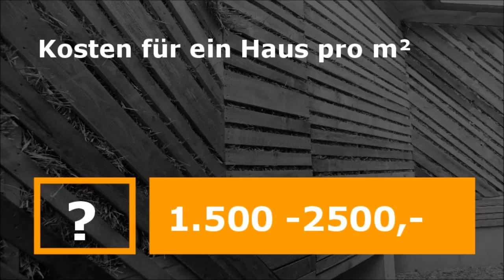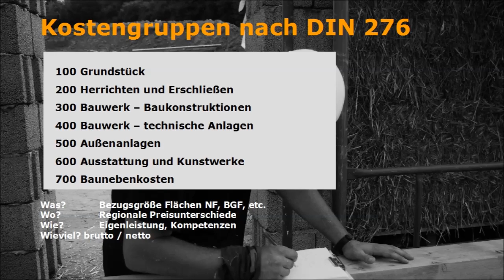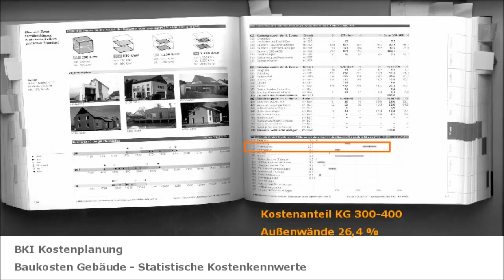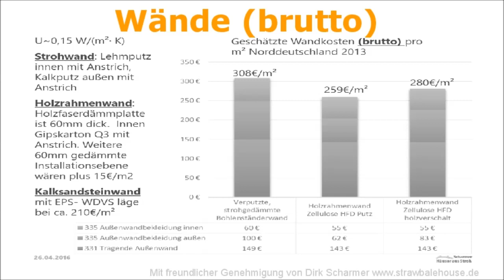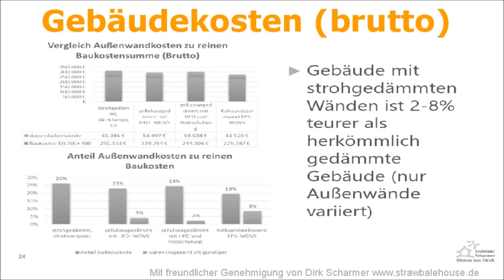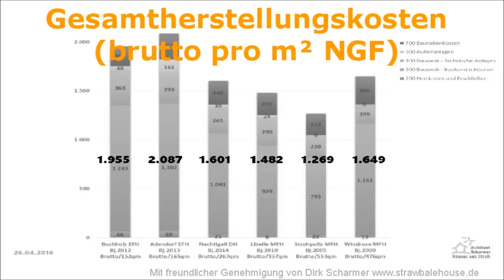Strohhaus Theorie #06 Was kostet ein Strohballenhaus?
Stroh als Baustoff

1 - Einleitung
      Vorstellung, Motivation, Reise

2 - Außendämmung
      Stroh als Dämmstoff

3 - Hybridbauweise
      Ständerbau-Infill

4 - Lasttragende Bauweise
      kleine Ballen
      große Ballen

5 - Baurecht & Zulassung
      Baustoffeigenschften
      Rohdichte
      Feuchteschutz
      Brandschutz
      Wärmeschutz
      Beständigkeit, Schädlinge, Allergien

6 - Kosten
     00:00 Intro
     00:09 Bezugsgrößen € / m²
     00:36 Kostengruppen DIN 267
     02:10 Einflussfaktoren auf den Preis
     03:02 Projektmanagement Qualität, Zeit, Kosten
     03:39 BKI Kostentabellen
     04:18 Geht das auch billiger?
     05:39 BKI Kostenanteil Wände 25%
     06:33 Kosten brutto einer Strohwand
     07:48 Gebäudekosten brutto
     08:06 Wie kann ich Kosten einsparen?
     08:27 Warum kann das bauen mit Stroh teurer sein?
     09:30 Kostentabelle Gesamterstellungskosten Strohballenhaus
     10:25 Eigenleistung

     11:18 Ende

7 - Fazit

Grafiken (Min 6:36, Min 7:52, Min 9:33)
mit freundlicher Genehmigung von Deltagrün Architektur

strawalz - StrohWalz 2018
Stroh Architekt
Ein Architekt auf Stroh-Wanderschaft.

Auf dem Klapprad durch Europa,
auf der Suche nach...

...Stroh, und allem was damit zu tun hat
...gebaute Strohhäuser
...Stroharchitektur
...Stroh-Seminare
...Stroh-Baustellen
...Stroh-Gleichgesinnten.

Das Ganze mit dem Ziel in einem Jahr einem Grundstück gefunden zu haben und darauf ein Haus aus Stroh zu bauen.

Die Stroh-Wanderschaft, die Stroh-Reise mit dem Klapprad als auch das Projekt "Stroh-Haus" wird und auf den entsprechenden Social-Media-Plattformen dokumentiert und diskutiert.

MUSIK: Alec Troniq & Gabriel Vitel - Groove Symphony_ Neue Welt